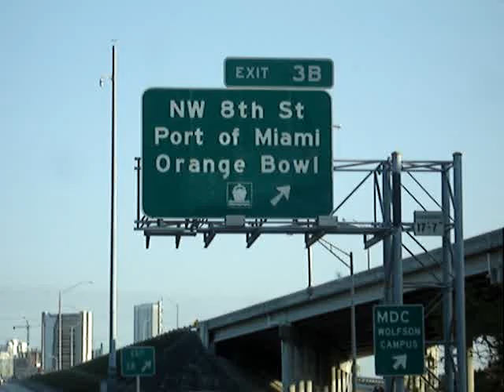I-95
HOLA ESTE ES UN VIDEO PARA MOSTRAR MI REGRESO A CASA TODOS LOS DIAS.
SON SOLO CINCO MINUTOS DE LOS TREINTA QUE RECORRO TODO LOS DIAS.
ES PARA LA GENTE QUE NO CONOCE MIAMI.
BESOS PARA URUGUAY.